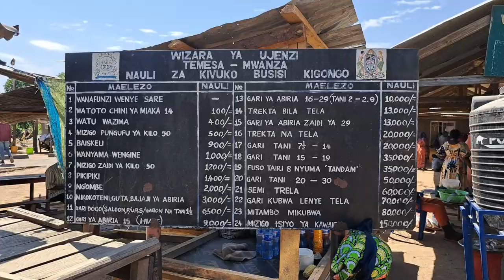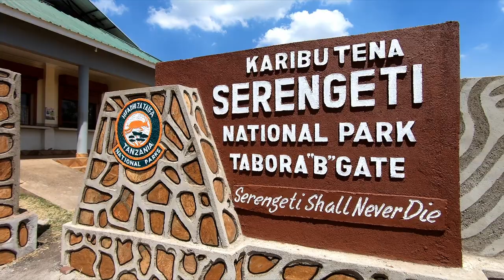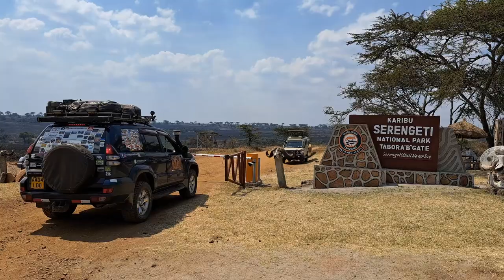TANZANIA - SERENGETI - Lasciamo un RENE in BIGLIETTERIA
Nei mesi che vanno da Luglio a Settembre il Parco nazionale del Serengeti si popola con milioni di animali, in particolare Gnù e Zebre lungo le rive del Grumeti e Fiume Masai Mara durante la fase della grande migrazione, uno degli eventi piu' belli del mondo naturale, una vera e propria meraviglia. Milioni di Turisti provnenienti da tutto il mondo si fiondano per giorni in uno dei safari piuà costosi al mondo.
Entriamo in Tanzania e troviamo un paesaggio completamente di verso da quello vissuto in Uganda o Ruanda

Possiamo solo permetterci 24 ore all'interno del parco, lo stress arriva al limite.. ce la faremo?

Grazie per la ricetta delle lenticchie @StoriediMannu

Un ringraziamento al nostro amico HAMISI di per averci aiutato nello scegliere la giornata giusta per entrare al Serengheti. Siamo rimasti in contatto via whatsapp mentre aspettavamo che l'attraversamento del fiume Mara incominciasse; grazie alle sue informazioni, passate anche dai var tour operator e guide all' interno del parco abbiamo potuto sapere quali punti osservazione fossero piu' attivi. Per chi volesse saperne di piu' sui safari organizzati in Tanzania, raccomandiamo i suoi servizi.

Nel link a seguire trovi TUTTO il nostro equipaggiamento, elencato sulla nostra pagina dedicata di AMAZON : (Drone, Macchina fotografica, Frigorifero, fornello, attrezzatura da campeggio e molto altro)

A. Cautiero -  C. Nemes  - G. Masetti  - F. Damiani - A. Ponta
L. Cadiente - V. Greggio